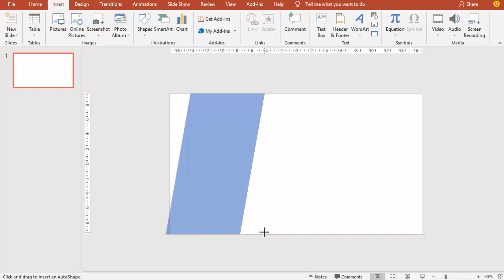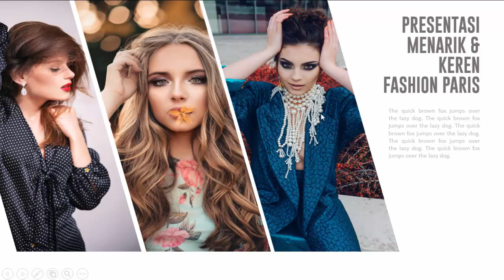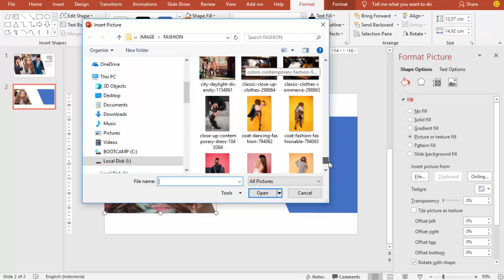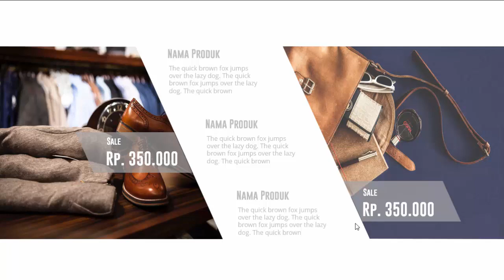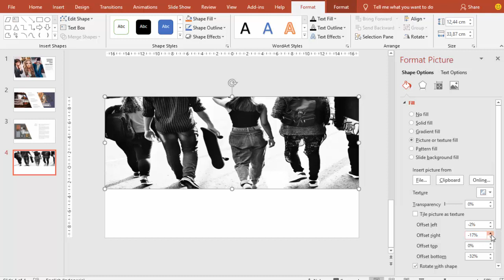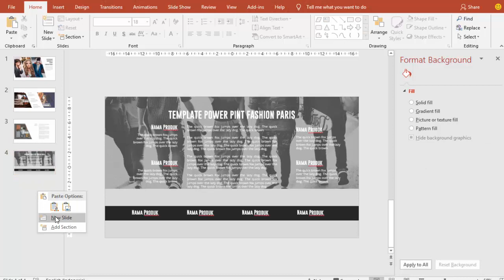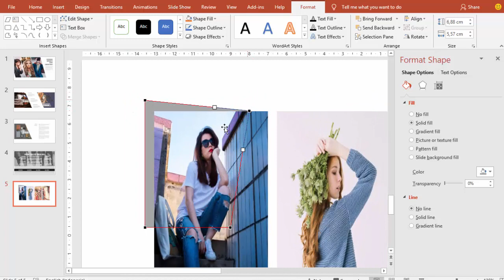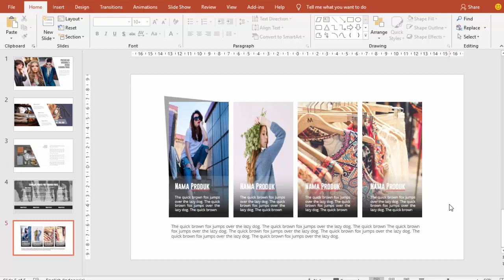Belajar Power Point, Cara membuat presentasi yang keren dan menarik “Fashion Paris 4”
Dalam belajar power point ini saya membuat 5 slide yang keren :
Slide power point untuk foto produk dengan bentuk shape miring 3 buah
Slide power point menampilkan harga produk
Slide power point menampikan nama produk dengan deskripsinya
Slide power point menampilkan variasi dari 4 bentuk shape dengan teks nama dan deskripsi produk